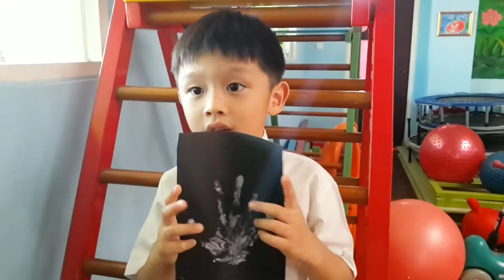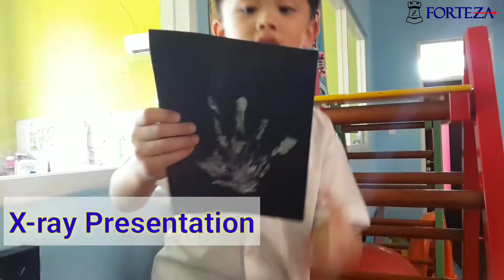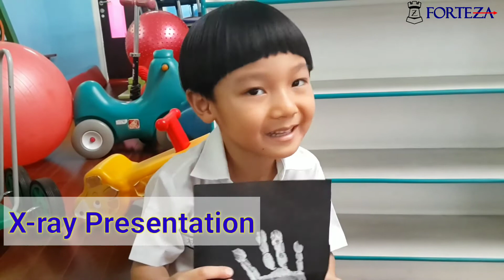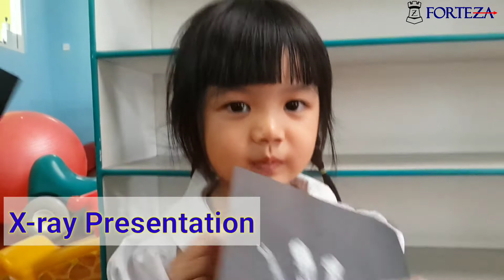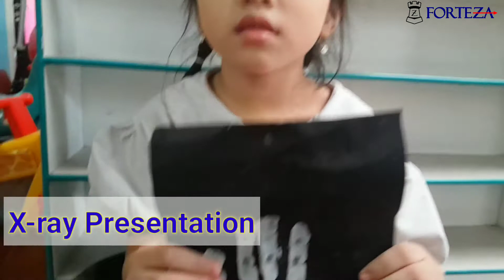Surabaya Taipei School Junior Class 2019 - Technology 2 : Medical Technology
Knowledge of medical technology helps us understand how technology affects our lives in a very direct way-even a visit to the doctor’s office! By being made aware of ‘how’ and ‘why’ certain procedures are accomplished during a visit to the doctor’s office, we can lessen children’s apprehension and make the visit an interesting and educational experience. Medical technology has helped doctors understand how the human body works, how an illness can affect it and how to help it heal.